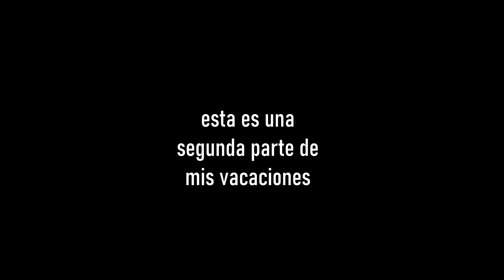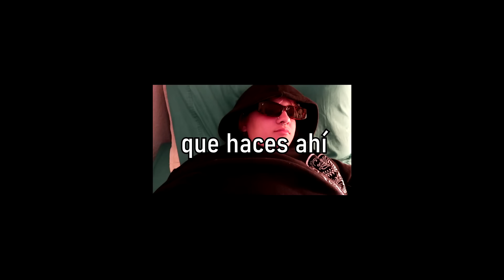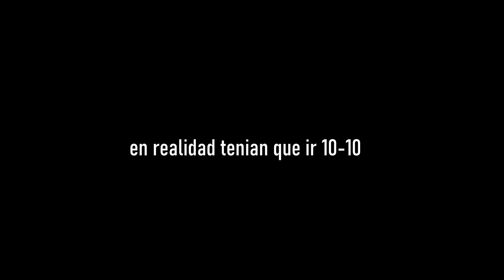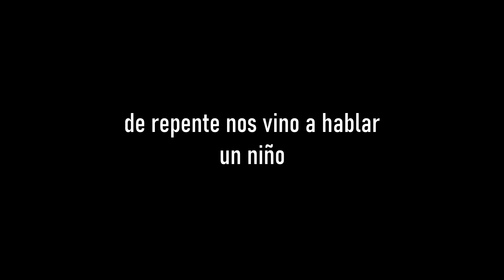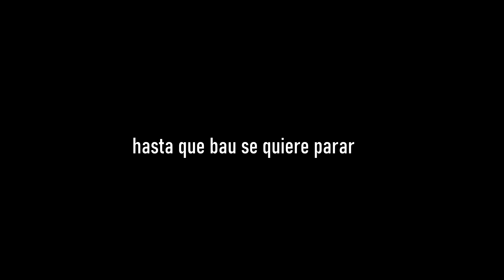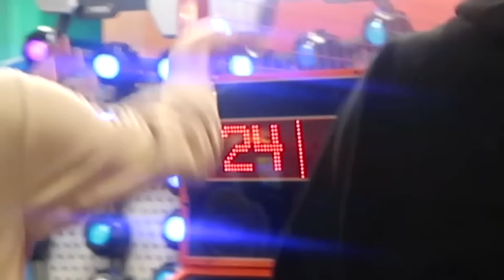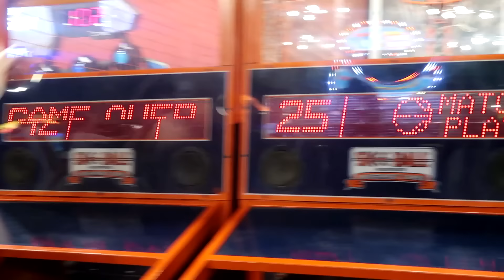VACACIONES EN LA COSTA *parte dos*